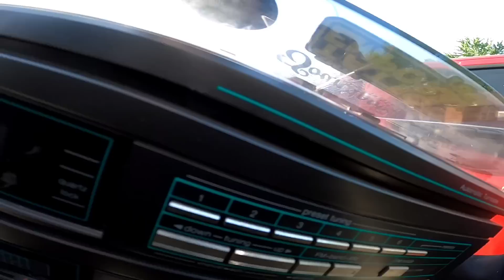Wow encontre taladro HILTI consus cargadores en la basura.